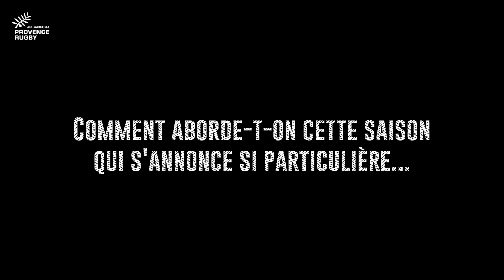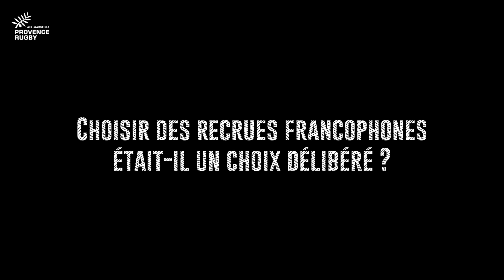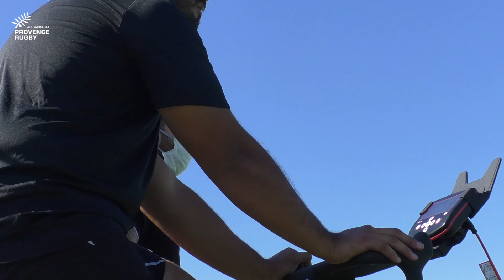Point presse : mardi 01/09/2020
Avant l'ouverture de la saison à Angoulême ce vendredi soir, Fabien Cibray et Oleg Ishchenko répondent aux questions de la presse locale.